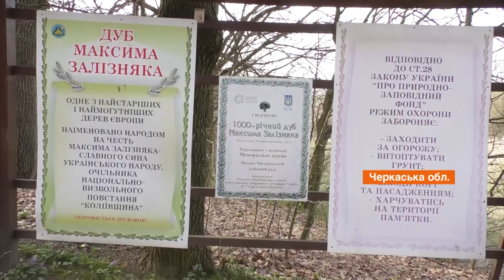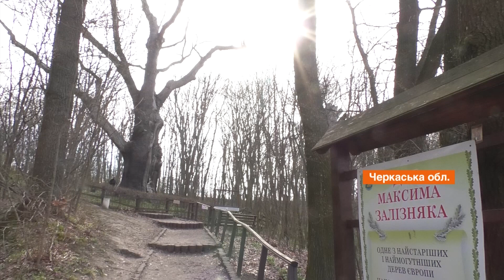Факты ICTV - Выпуск 7:15 (23.04.2021)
Факты ICTV – последние новости Украины и мира на 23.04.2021. В новом выпуске программы Факты ICTV смотрите: французы недовольны изменениями, которые принес международному  рыболовству выход Британии из ЕС; сегодня 2-й день международного двухдневного саммита, посвященного изменениям климата на планете.